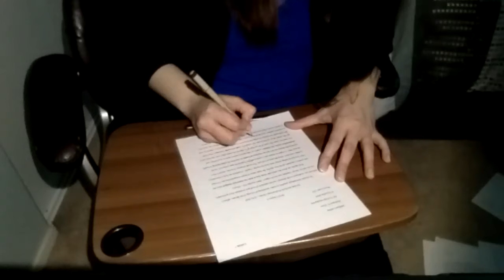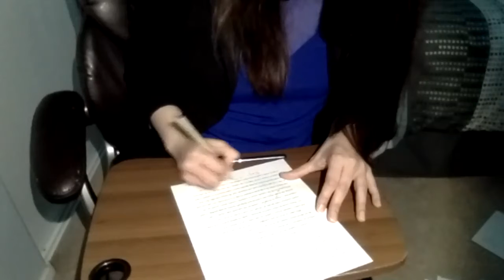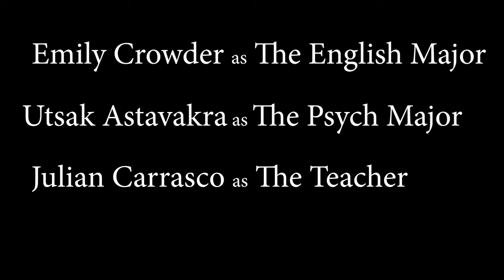Student Written One Acts: How I Failed Freshman English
Cal Poly Pomona Department of Theatre & New Dance presents
Student Written One Act Festival
"How I Failed Freshman English"
Written by Roslynn Glasco
Directed and edited by Colin Campbell

One Acts Feature
Featuring Utsav Astavakra, Phillip Bahnam, Julian Carrasco, Emily Crowder, Asia Dorsey, Roslynn Glasco, Sophia Gonzales, Serena Gonzalez, Melissa Lubina, Elijah Mcwherter, Valynsia Sims

Due to the COVID-19 pandemic, these one acts went from being staged for the theater to being staged and recorded in the world of Zoom. Enjoy!